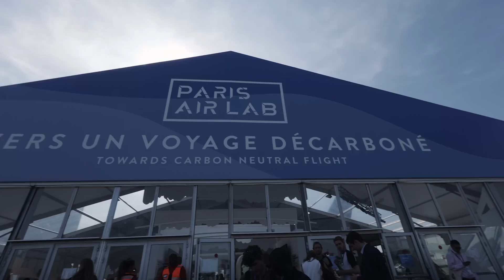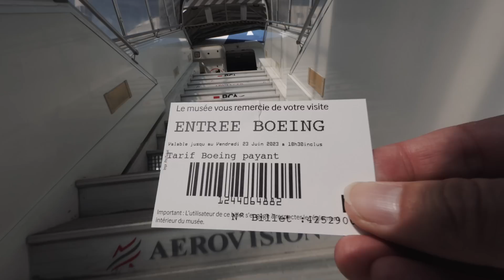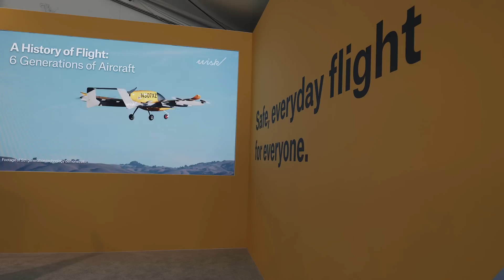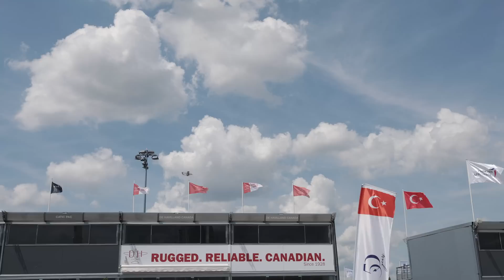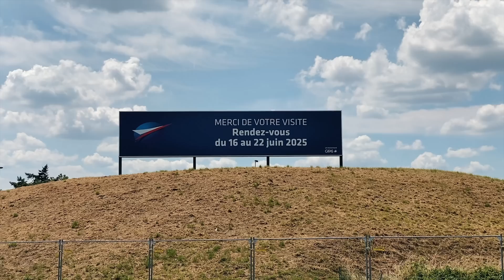INSIDE the World's BIGGEST Airshow!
Autonomous flying taxis, hybrid fuels, fully electric planes, and more future tech at the Paris Air Show 2023. Experience the airshow and some of the flying in today's video. I spend a day at Le Bourget Airport at the Museum of Air and Space and the 2023 Airshow in Paris. I was very lucky to go and I'm grateful to be able to attend one of the most well known airshows in the world for the first time. See The Best of Paris Air Show 2023 - Salon du Bourget

[STEF: As usual, I asked AI to write a paragraph about this video, this is what it said]: Get ready to soar into the exhilarating realm of aviation's future with the captivating YouTube video titled "Aviation into the FUTURE | Paris Air Show 2023." Prepare to have your imagination take flight as this video promises an awe-inspiring glimpse into the cutting-edge technologies and breathtaking innovations that have reshaped the skies. From sleek supersonic jets to revolutionary electric aircraft, witness the dazzling display of groundbreaking engineering marvels, and delve into the minds of aviation visionaries shaping the destiny of air travel. With a mix of pulse-pounding aerial displays, exclusive interviews, and behind-the-scenes access, this captivating video is a must-watch for aviation enthusiasts, offering a front-row seat to the boundless possibilities and boundless excitement of the future of flight. Don't miss your chance to witness the aviation revolution - click now and let your imagination soar! [STEF: Thanks AI, I maintain our jobs are safe for now].